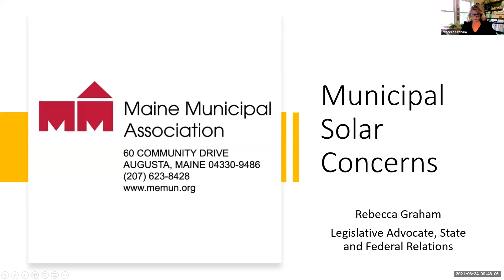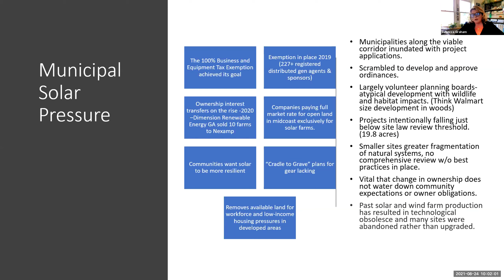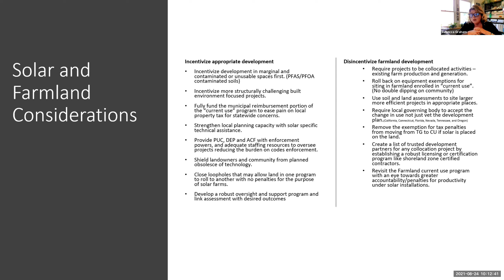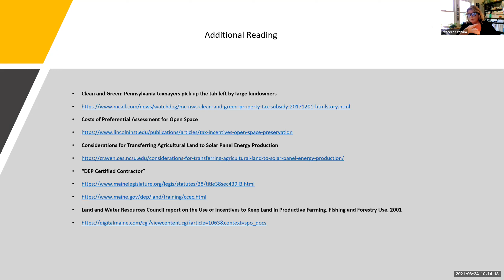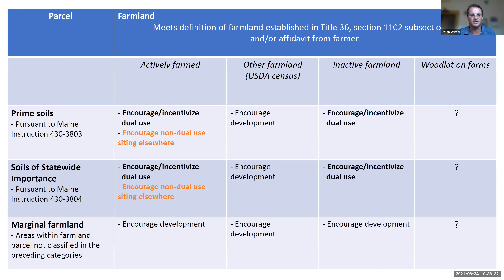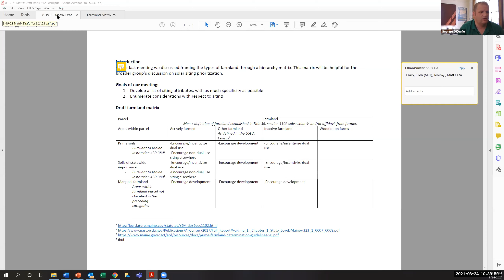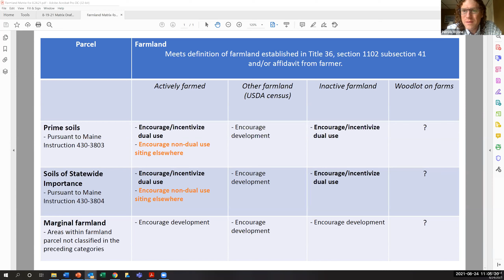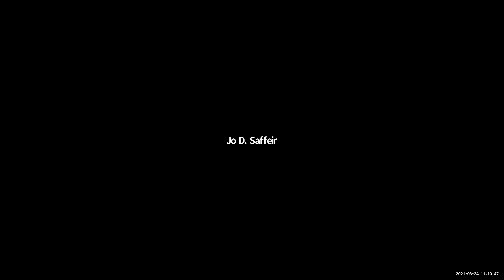Agricultural Solar Stakeholder Group - August 24, 2021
This is a public virtual meeting of the Agricultural Solar Stakeholder Group convened by the Maine Department of Agriculture, Conservation and Forestry and the Maine Governor's Energy Office. Due to a technical issue the recording did not begin until partway through the group's first agenda item.

Additional information about the Agricultural Solar Stakeholder Group, including materials from this meeting, are available on the Governor's Energy Office